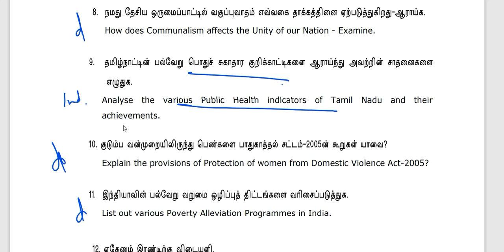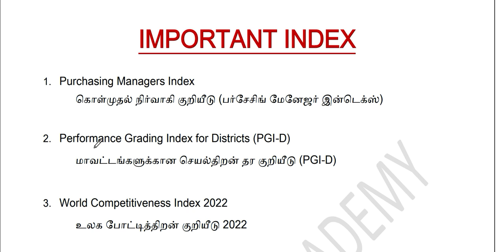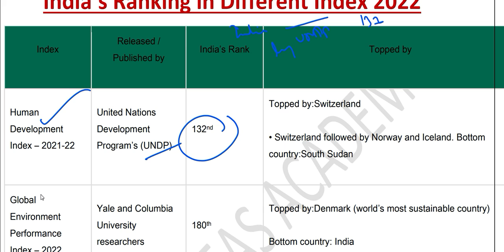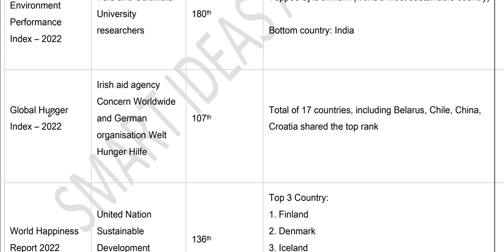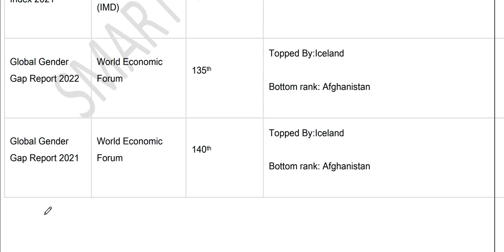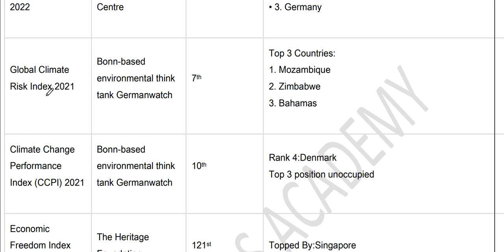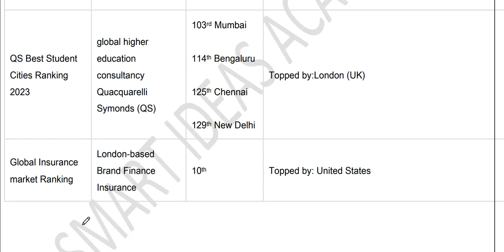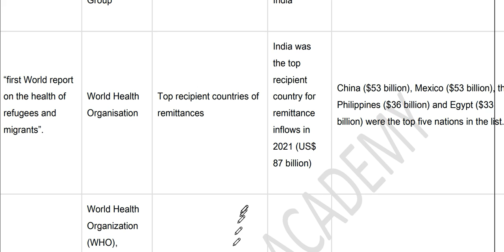GROUP 2 MAINS EXPECTED & IMPORTANT INDEX & REPORTS | TNPSC | SMART IDEAS ACADEMY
Download pdf for Index and Reports

Group 2 Mains Preparation Strategy